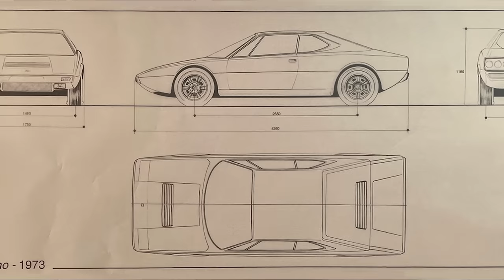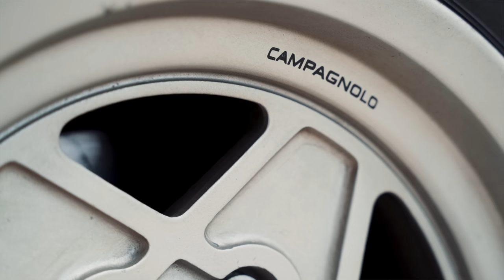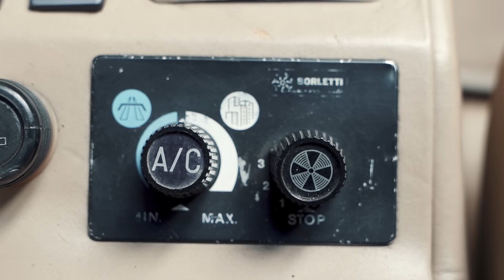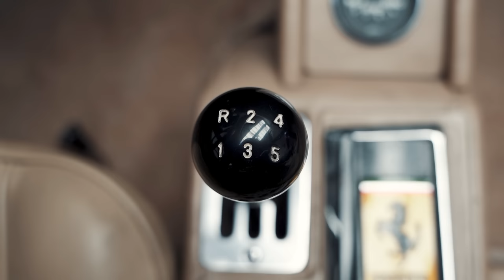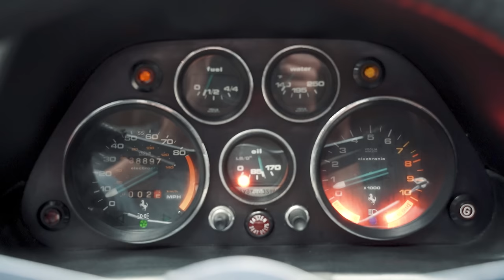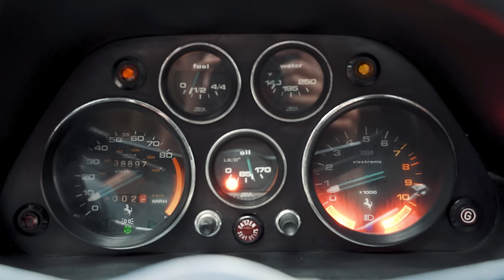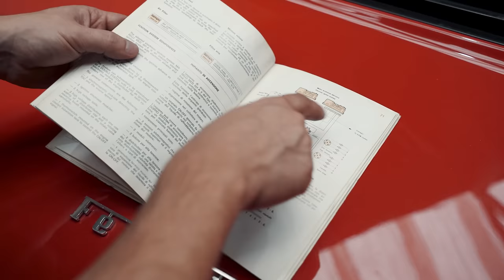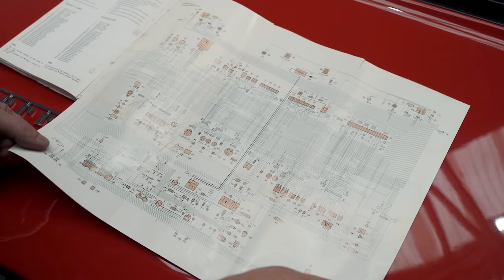A primeira Ferrari da história com um V8 que deu certo: 308 GTS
Buscando um carro desses? Fale com a Vertex.